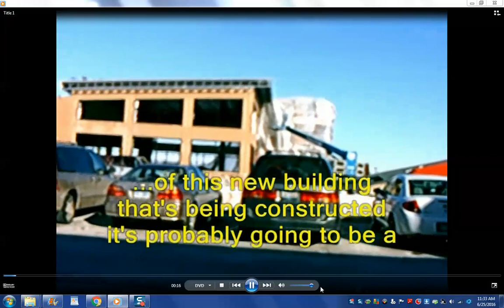UBC School Channel.
All the tapes Ben made of his trips, around, and Michigan, are his episodes to the UBC School Channel.
Ben goes through Chicago, on his Trip to Michigan see in that one clip, and, some of the studios for the UBC School Channel, are like on Chicago's near south side.
Jesus loves working on the school channel, too.